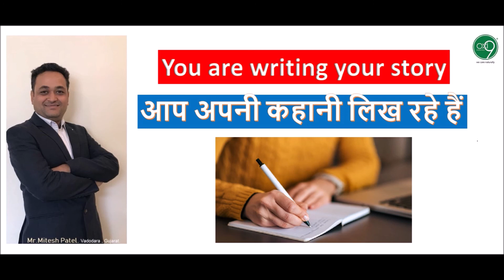आप अपनी कहानी लिख रहे हैं, You are writing your story.